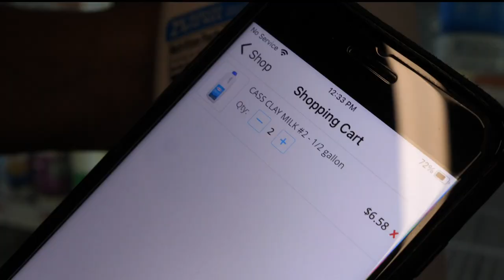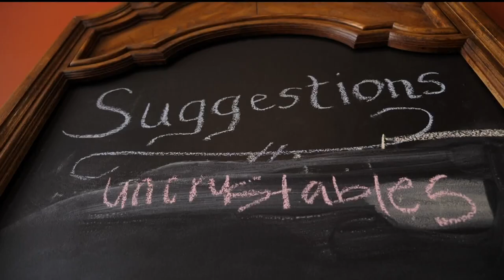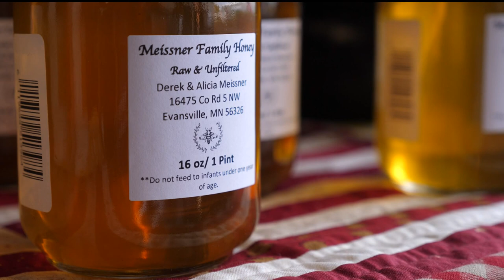A self-service grocery store is thriving in a MN town, and showing others what's possible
The Main Street Market in Evansville offers paid memberships in exchange for 24/7 access.